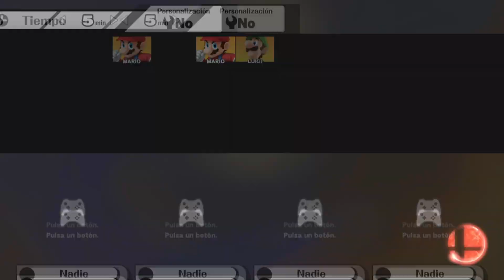El Fontanero Legendario - TestSmash - Super Hosmax Bros for Wii U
Bieeeeenvenidos a esta nueva serie donde testearemos a TODOS los personajes del smash, en una partida a tres vidas, en este caso, con Mario
PD: Like por Full Hd 60 fps?